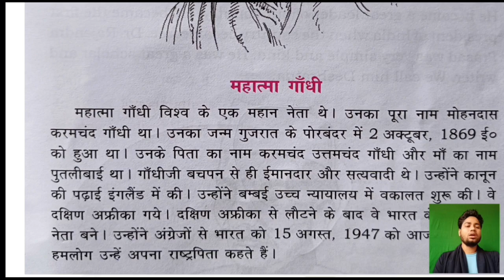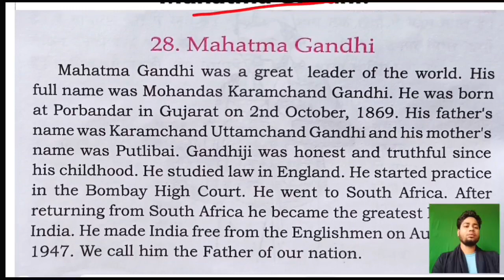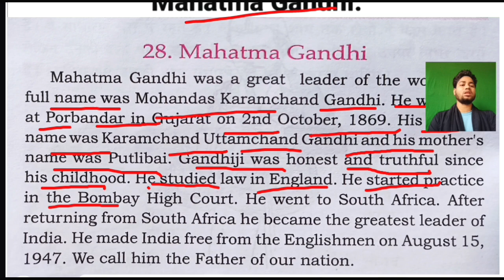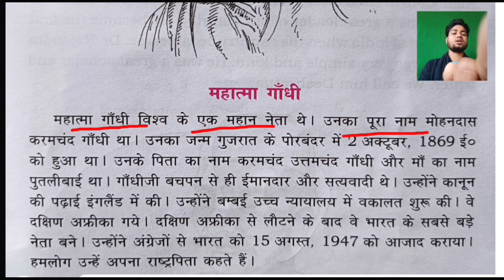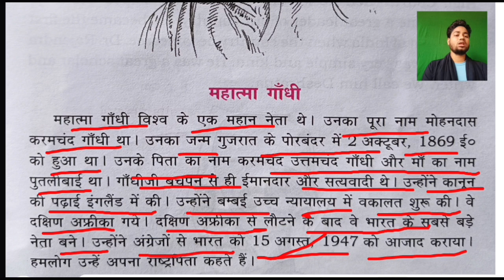Speech About Mahatma Gandhi in English & Hindi || Short Speech About Mahatma Gandhi For Any Program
this video is helpful for students. Mahatma Gandhi ke bare mein bhashan dene ke liye sabse Achcha video is video se aap kisi bhi program mein bhashan de sakte hain Mahatma Gandhi ke bare mein